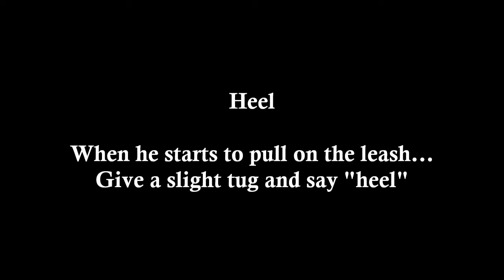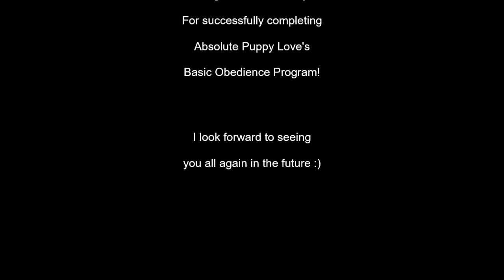BUDDY TRAINING DAY 3 31 21